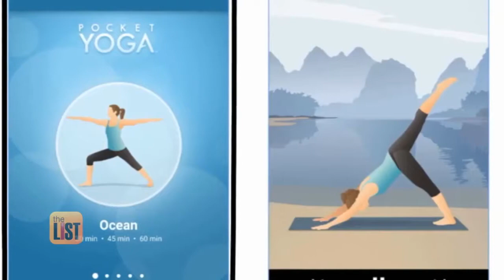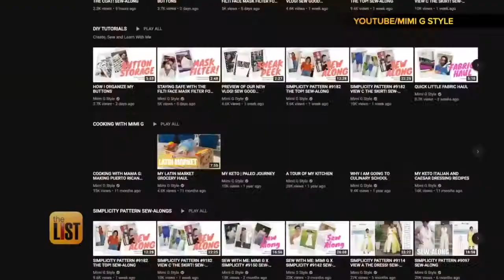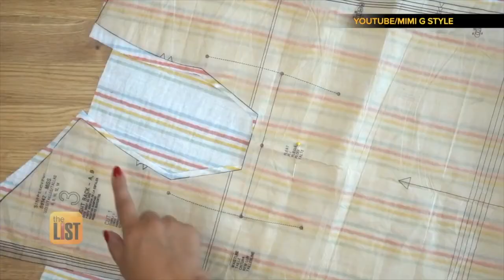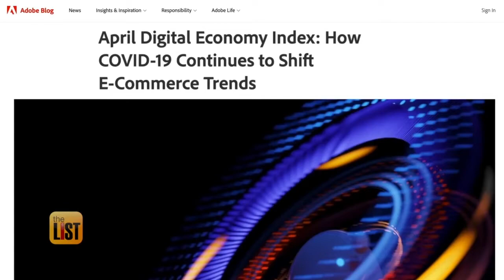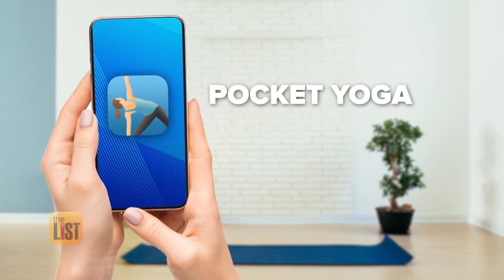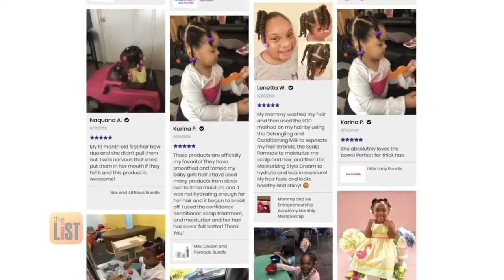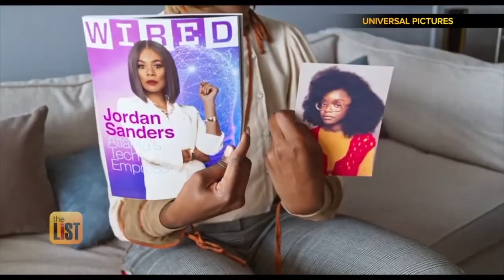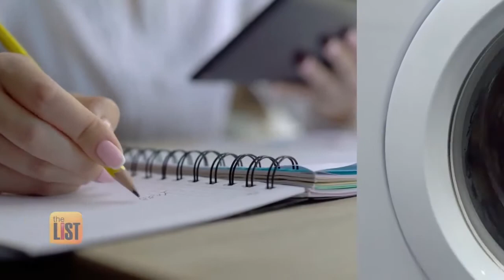"Work It" Special Edition: Tips and Advice for Success in Work and Life!